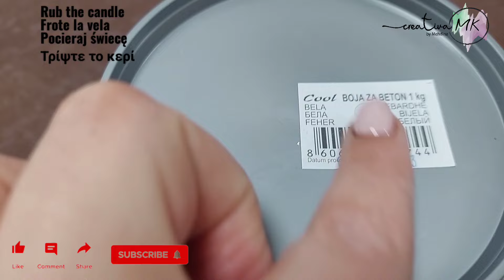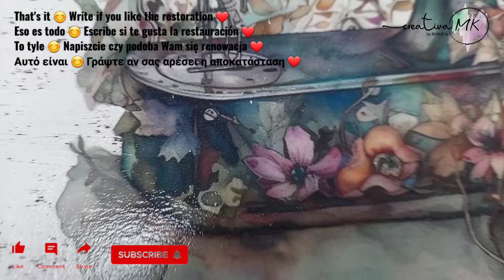How to restore a table with shabby chic technique?